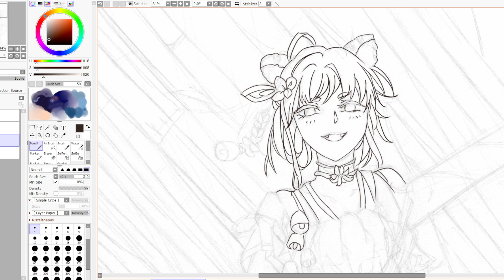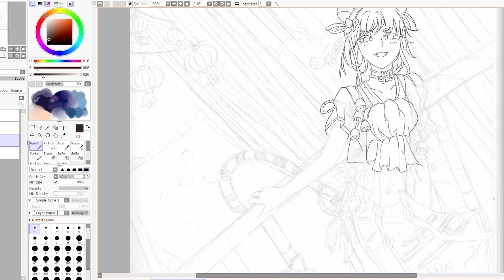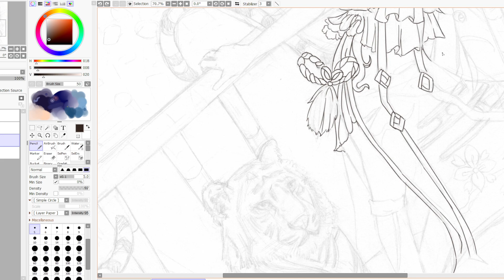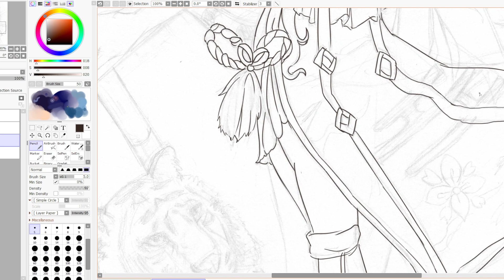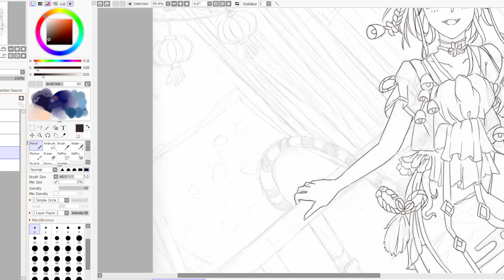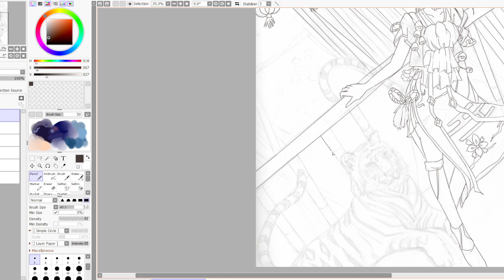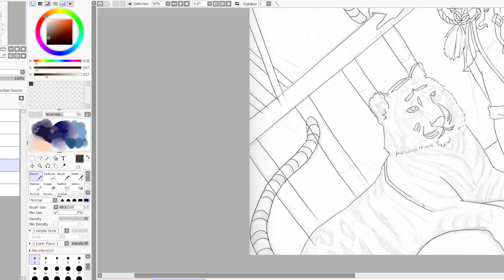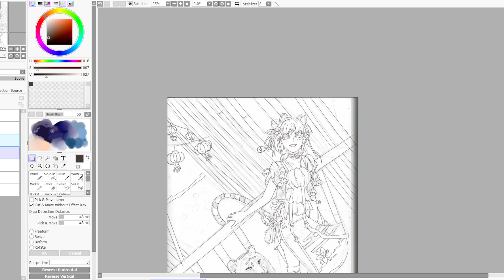[Dwolfyj] 2022 Chinese Lunar New Year Tiger p1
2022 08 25 This is still unfinished XD